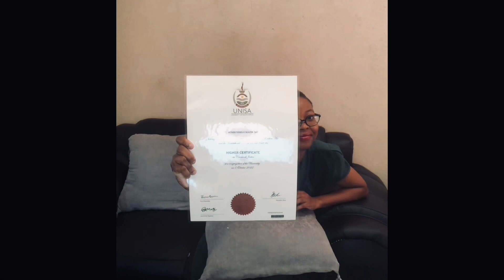My journey of School life || It was never easy but i never gave up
Education life